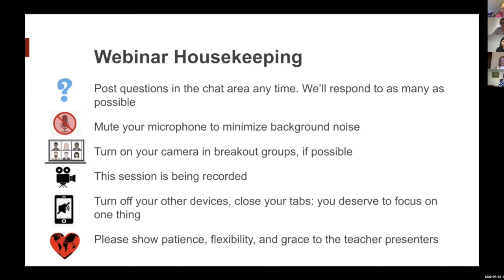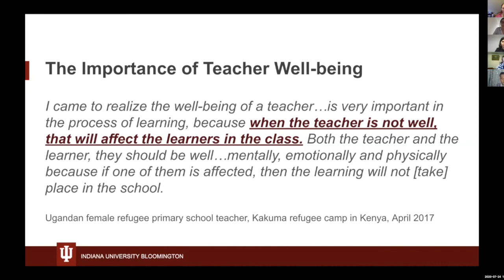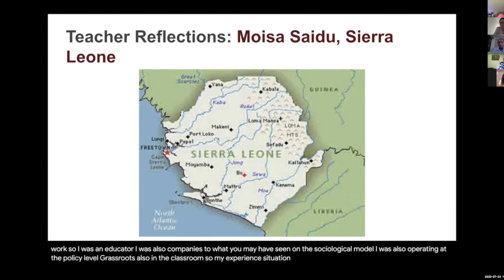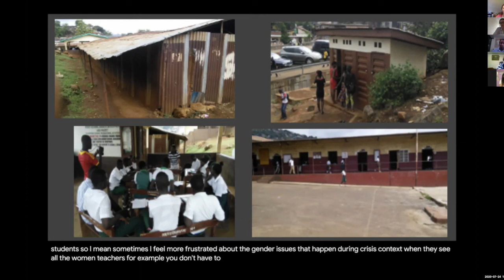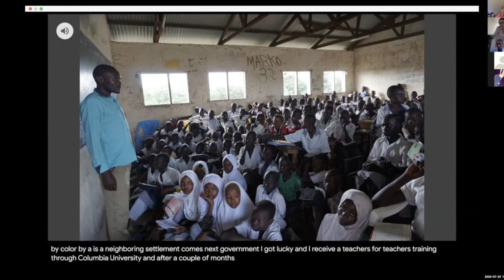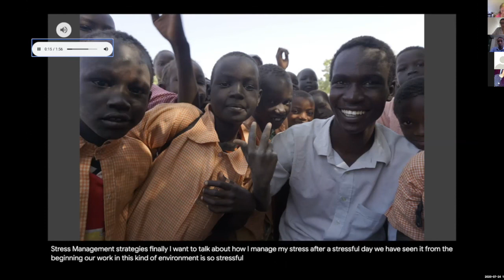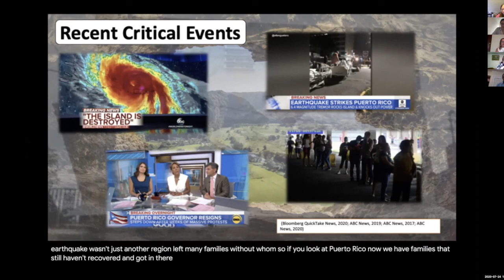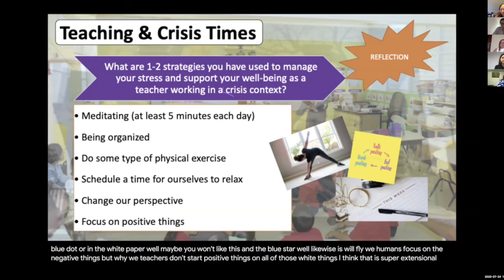Supporting Teachers in a Crisis - Teacher Well-Being and Self Care (Webinar 2)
Center for the Study of Global Change 2020 Summer Webinar (July 24th)
In crisis situations, teachers put extensive time and energy towards supporting their students’ learning and growth, while simultaneously struggling themselves with the daily realities of living through a crisis. While the stress of teaching is often exacerbated during a crisis, little attention is given to supporting teacher well-being. In this webinar, educators from around the world will share their experiences and strategies for supporting their own mental health and well-being during a crisis situation.
Facilitated by Danielle Falk, Teachers College, Columbia University
Presentations from: Moisa Saidu, Sierra Leone and New York; Aguer Mayen, teacher in Kakuma Refugee Camp, Kenya; Shakira Pietri Burgos, teacher and educational leader, Puerto Rico, with support from Carmen Medina, Associate Professor at Indiana University.
Moderated by Elisheva Cohen, Indiana University